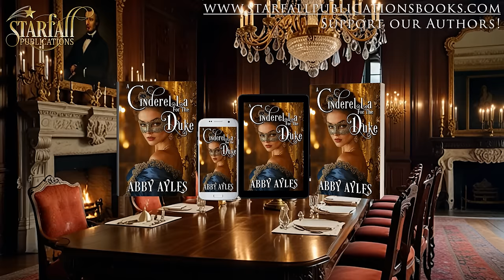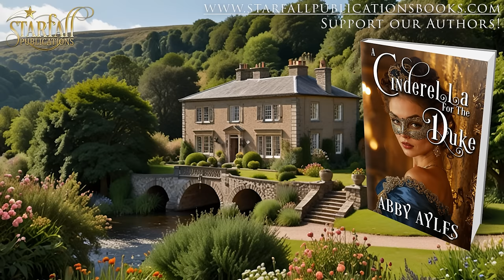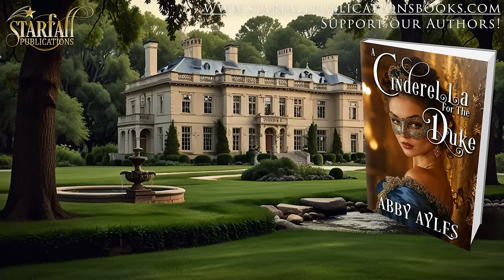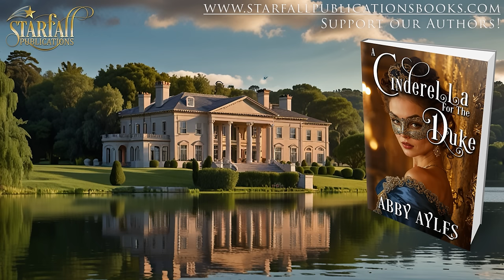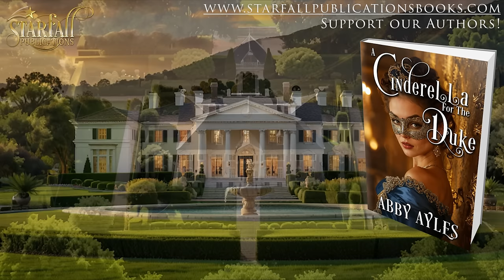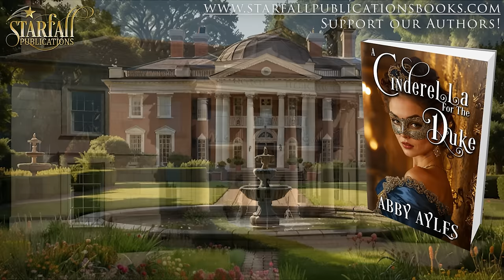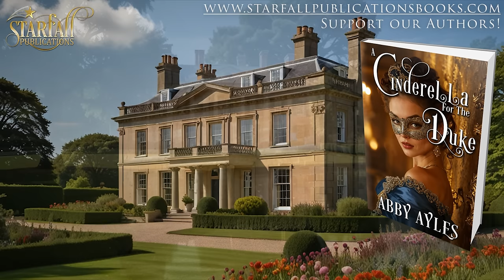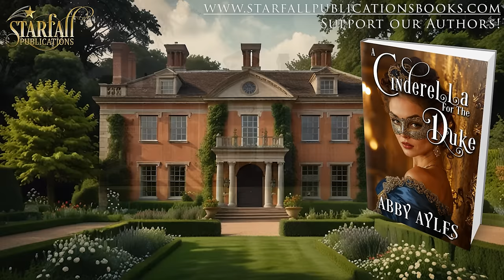A Cinderella For The Duke Regency Romance Full Length Audiobook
The Dukes' Ladies Book 3
Written by Abby Ayles

▬ 📕 Book Summary 📕 ▬▬▬▬▬▬▬▬▬▬
Lady Louisa Frasier is in a sad situation. With her brother, the Earl of Gilchrist, gone to America with his wife, and her best friend, the Duchess of Wintercrest, taking care of her own young children far up north, Louisa seems to have no friends to keep her company. It is when her mother, the dowager countess, suggests a visit to her aunt in the lake district that prospects seem to look up for Lady Louisa.

The Dowager Countess and her sister have not been on the best of terms, and Lady Louisa’s single goal is to mend the broken bond. Arriving in their quaint country town, Lady Louisa soon learns that her aunt, Lady Hendrickson, has no desire to regain any family connection and instead seizes the opportunity to use Lady Louisa until she can take no more. Henry Vaughan, the Duke of Rowland, has reluctantly returned to his country seat. Upon his Uncle’s most insistent request he is to acquire a wife before he may return to the life he has enjoyed. Undoubtedly this will be an easy task as he has no preference as to whom the woman shall be, and plenty of distant country ladies will happily flock at the opportunity to be a Duchess.

The Duke’s indifference changes in an instant when a chance meeting with a masked mystery woman at his own private masquerade fills his every waking moment. Who was that enchantress? Why has she hidden herself despite his desperate attempts to find her? Lady Louisa has no intention of telling the Duke that she was the one he met that fateful night. Her aunt is wholly set on snagging the Duke for her oldest daughter.

Despite her growing attraction to the Duke of Rowland and the fact that this could quite possibly be her only chance at finding true love, she must keep her promise to make peace with her aunt’s family. Will the Duke ever find his mystery lady in green? Will Lady Louisa find her own strength to stand up for herself and find her own path to walk in life?

▬ ⭐⭐⭐⭐⭐Book Reviews⭐⭐⭐⭐⭐▬▬▬▬▬▬▬▬▬▬
Customers find the story cute, charming, and interesting. They describe the book as a fun, clean, and well worth their time. Readers also appreciate the well-developed, gentle, and easy-to-connect-to characters. They mention the book is interesting, filled with excitement, and self-discovery

Praise for A Cinderella For The Duke
Plot  ⭐️⭐️⭐️⭐️⭐️
Characters ⭐️⭐️⭐️⭐️⭐️
Writing quality ⭐️⭐️⭐️⭐️⭐️
Writing style ⭐️⭐️⭐️⭐️⭐️
Readability ⭐️⭐️⭐️⭐️⭐️
Sexual content ⭐️⭐️⭐️⭐️⭐️
Emotional themes ⭐️⭐️⭐️⭐️⭐️

Follow Us on Amazon

▬ 🧑‍🤝‍🧑Follow Us 🧑‍🤝‍🧑 ▬▬▬▬▬▬▬▬▬▬

▬ 🎥 Timestamps 🎥 ▬▬▬▬▬▬▬▬▬▬
00:00:00 - Intro
00:00:18 - Chapter 1
00:12:06 - Chapter 2
00:23:45 - Chapter 3
00:31:26 - Chapter 4
00:44:03 - Chapter 5
00:55:57 - Chapter 6
01:06:43 - Chapter 7
01:19:42 - Chapter 8
01:30:43 - Chapter 9
01:43:32 - Chapter 10
01:56:57 - Chapter 11
02:07:49 - Chapter 12
02:19:14 - Chapter 13
02:32:03 - Chapter 14
02:43:55 - Chapter 15
02:54:19 - Chapter 16
03:05:29 - Chapter 17
03:17:18 - Chapter 18
03:28:27 - Chapter 19
03:42:58 - Chapter 20
03:53:55 - Chapter 21
04:03:30 - Chapter 22
04:15:34 - Chapter 23
04:26:03 - Chapter 24
04:38:53 - Chapter 25
04:46:59 - Chapter 26
04:58:36 - Chapter 27
05:12:48 - Chapter 28
05:24:55 - Chapter 29
05:32:41 - Chapter 30
05:42:59 - Chapter 31
05:50:53 - Chapter 32
05:56:59 - Epilogue